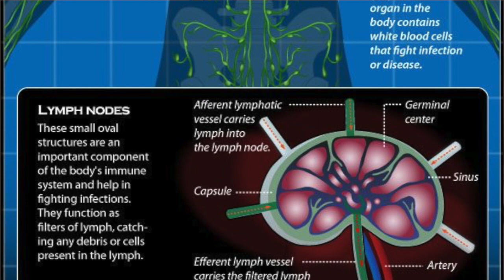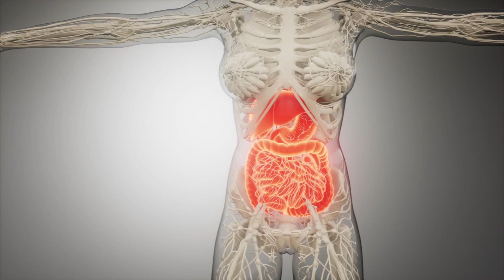Enhance Your Immune System to Fight Viruses and Disease with Prebiotics and Probiotics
WHAT IS THE IMMUNE SYSTEM?
Our immune system is critical for humans to survive and thrive. Without an immune system, we would be crippled by the devastating attacks from bacteria, parasites, and more. It is our immune system that keeps us healthy as we live in a sea of chemicals and pathogens.

This incredible system of cells and tissues is constantly on the lookout for invaders, and once an invader is spotted, a comprehensive and co-operative defense is mounted.

The immune system is spread throughout the body and involves many types of cells, organs, proteins, and tissues.

If the immune system encounters a pathogen, for instance, a bacterium, virus, or parasite, it creates an immune response.

DIFFERENT TYPES OF LYMPHOCYTES

One type spots the antigen and then starts to make antibodies to protect the body.
Other types help coordinate the immune response.
And another type helps to kill the invaders.

LEUKOCYTES
Leukocytes (white blood cells) are immune system cells involved in defending the body against infectious disease and foreign materials. Five different types of leukocytes exist, all produced and derived from a multipotent cell in the bone marrow known as a hematopoietic stem cell.

LYMPHATIC SYSTEM
The key primary lymphoid organs of the immune system include the thymus and bone marrow, as well as secondary lymphatic tissues including spleen, tonsils, lymph vessels, lymph nodes, adenoids, skin, and liver.

Lymph nodes cleanse the lymph fluid.  They help swallow up bacteria and viruses.

After cleansed, enters back into the blood stream.

Lymph nodes Also contain Tcells and Bcells - antibodies and cancer killing cells get carried to the blood stream to get distributed to the rest of body.

Lymph fluid is comprised of = reclaimed fluid from the bloodstream that is drained into the lymph vessels, along with any pathogens or damaged cells that need to be removed. Loose cancer cells are also picked up in this process.

The lymph vessels act as a filtration system, separating pathogens while the lymph nodes activate antibodies in the bloodstream.

YOUR GUT AND IT’S ROLE IN THE IMMUNE SYSTEM
The gastrointestinal system plays a central role in immune system homeostasis. It is the main route of contact with the external environment and is overloaded every day with external stimuli, sometimes dangerous as pathogens (bacteria, protozoa, fungi, viruses) or toxic substances, in other cases very useful as food or commensal flora. The crucial position of the gastrointestinal system is testified by the huge amount of immune cells that reside within it. Indeed, gut-associated lymphoid tissue (GALT) is the prominent part of mucosal-associated lymphoid tissue (MALT) and represents almost 70% of the entire immune system; moreover, about 80% of plasma cells [mainly immunoglobulin A (IgA)-bearing cells] reside in GALT. GALT interacts strictly with gastrointestinal functions in a dynamic manner; for instance, by increasing intestinal permeability in replay to particular stimulations, or orientating the immune response towards luminal content, allowing either tolerance or elimination/degradation of luminal antigens, or sometimes provoking damage to the intestinal mucosa, such as in coeliac disease or food allergy.

LYMPH NODES IN GUT
Aside from all of its other functions, the gastrointestinal tract is a lymphoid organ, and the lymphoid tissue within it is collectively referred to as the gut-associated lymphoid tissue or GALT.

The Gastrointestinal System
The gastrointestinal system begins with the mouth, leading to the esophagus and extends through the stomach, small and large intestine to the anus. Food is digested in the stomach and nutrients absorbed in the small intestine.  The pancreas, liver, and gallbladder are also parts of the gastrointestinal tract.

Probiotics - Our gut microbiota contains tens of trillions of microorganisms, including at least 1000 different species of known bacteria with more than 3 million genes (150 times more than human genes). Microbiota can, in total, weigh up to 2 kg.

The root of the word probiotic comes from the Greek word pro, meaning "promoting," and biotic, meaning "life."

There are roughly 40 trillion bacterial cells in your body and only 30 trillion human cells

Anti-biotic - means anti-life

Probiotics help with digestion and immune system function, communicating with immune cells to prevent and fight disease.

Prebiotics - fermentable fibre.  Feeds good bacteria.

Prebiotics are naturally present in vegetables and fruit such as garlic, onions, leeks, asparagus, artichokes, tomatoes, bananas, plums and apples; in grains and cereals like bran, and in nuts like almonds. For this reason, vegetables, fruits and cereals should be part of a balanced and healthy diet.

Chicory Root
Dandelion Greens
GARLIC
ONIONS
ASPARAGUS
BANANAS
BARLEY
OATS
APPLES
BURDOCK ROOT
FLAXSEEDS
SEAWEED